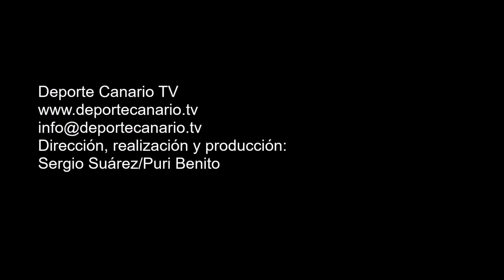Dani García lanza su penalti y bate a Fermín tirando por el lado izquierdo del portero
Gol de Dani García, jugador del Haría CF, de penalti, minuto 94 (2-1). Partido de fútbol Hespérides CF- Haría CF. Regional Preferente Las Palmas. Temporada 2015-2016. Jornada 29. 9/4/2016. Campo de Fútbol de la Junta de Obras del Puerto. Las Palmas de Gran Canaria. Resultado final: 2-1.